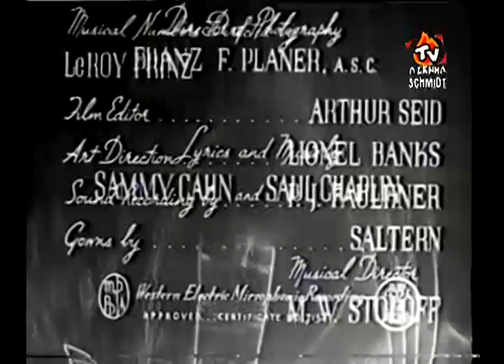OS 3 PATETAS ENTRA NO CORDÃO 1941 / AIC-SP DUBLAGEM CLÁSSICA